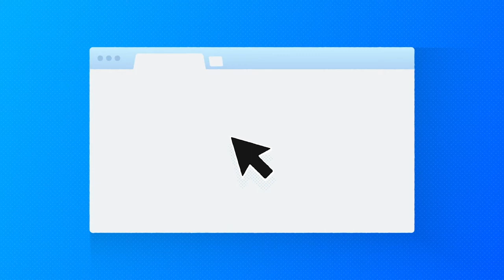MakeFun In Your Business - Greg Giombarrese - Lakewood BlueClaws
Episode:6
Nate Kurant, Director of Promotions for the Charleston Riverdogs, talks to Greg Giombarrese, Director of Communications & Radio Broadcaster with the Lakewood BlueClaws, about how they MakeFun in their business.